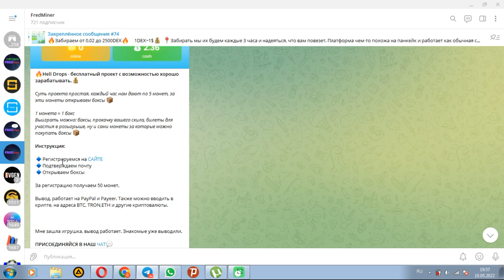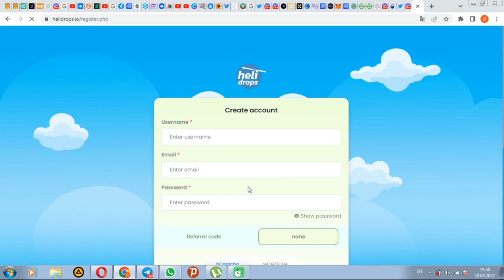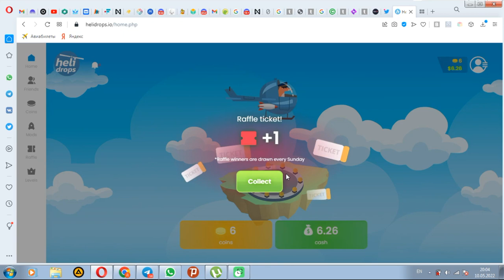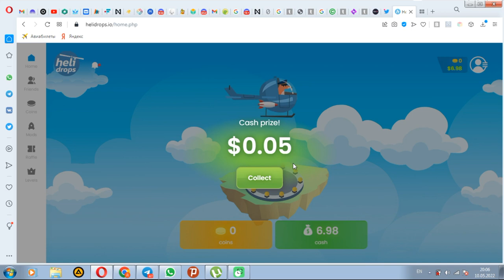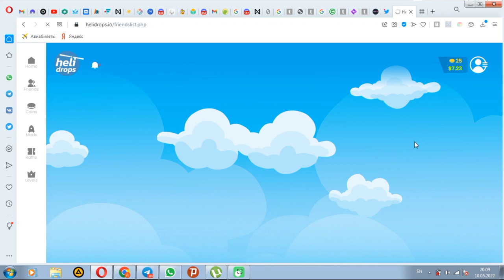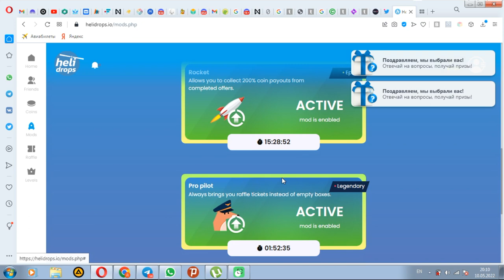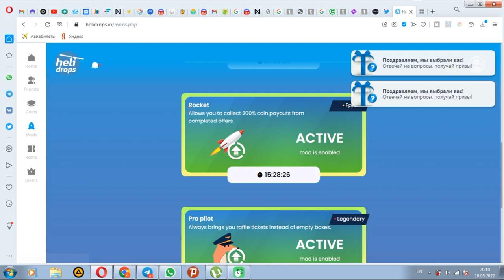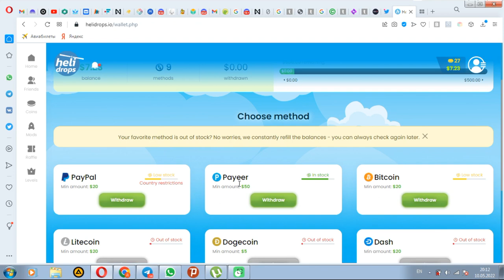Heli Drops - бесплатный заработок крипты 10$-50$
Heli Drops - бесплатный проект с возможностью хорошо зарабатывать.10$-50$ ,пассивный зароботок каждый день

Суть проекта простая, каждый час нам дают по 5 монет, за эти монеты открываем боксы 📦

1 монета = 1 бокс
Выиграть можно: баксы, прокачку вашего скила, билеты для участия в розыгрыше, ну и сами монеты за которые можно покупать боксы 📦

Инструкция:

Далее подтверждаем почту
🔹Открываем боксы

За регистрацию получаем 50 монет.

Мне зашла игрушка, вывод работает. Знакомые уже выводили.

 БИНАНС СМАРТ ЧЕЙН БЕП 20 НА РАЗВИТИЕ КАНАЛА :

0xB80f110c3D2391178b59362c5f9E0d11d4AC6E36